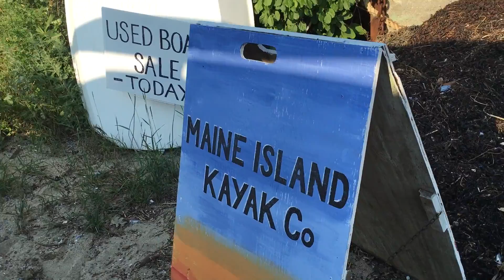MIKCo Used Boat Sale